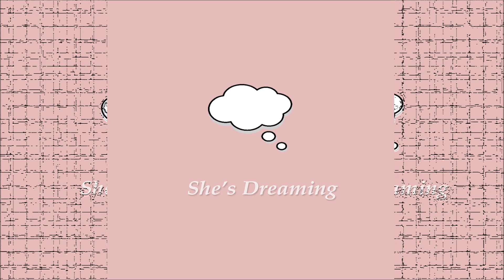EXO - She's Dreaming (꿈) [3D Audio]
I tried something different and I'm pretty proud of myself :3 (even though it took me more time then it should've haha)
As requested, plugin your headphones~
DL:

Edit by Lea R (Admin L)